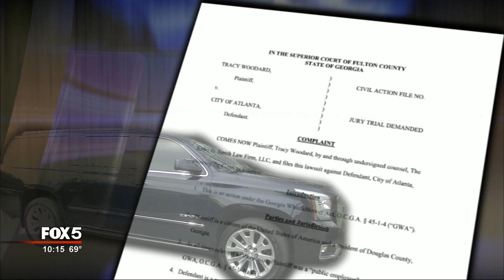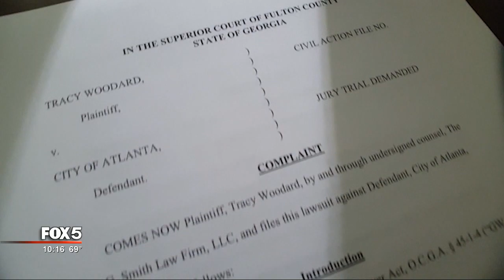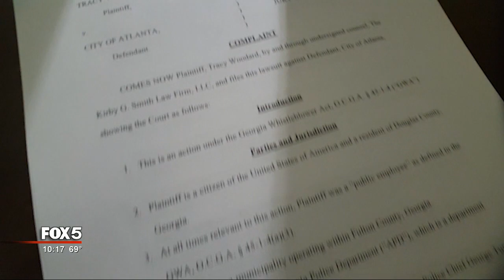I-Team: Atlanta Police Chief Defends Purchase and Use of Executive Protection SUVs for Mayor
ATLANTA - A former Atlanta Police business manager says the city fired her after she blew the whistle on how the department bought and used Mayor Kasim Reed's executive protection SUV’s. Tracy Woodard, claims in her lawsuit, two luxury Yukon Denalis were used at times for personal errands by the Mayor and his family.

Tracy Woodard is a former Atlanta Police business manager. She claims she discovered funds "dedicated to purchasing patrol vehicles were used to purchase vehicles for personal use by Mayor Kasim Reed and his family."

“Officers don't even have decent vehicles to ride in,” says Woodard, “they can't even do their job. We got vehicles used for personal reasons. Excessive luxury. I just have a problem with that.”

Atlanta Police Chief, Erika Shields, in an exclusive interview with FOX 5, says Ms. Woodard can't be right because there is no separate police fund to buy just patrol cars.

“The city doesn't have a pool of money that is set aside for police vehicles,” says Chief Shields. “It is money to buy vehicles for the city. All 9,000 employees.”

Woodard's suit claims she also found "APD officers were driving and escorting Mayor Reed and his family on personal errands."

That doesn't surprise Chief Shields. She says, in fact, the standard operating procedure for executive protection is to take care of the Mayor and his immediate family. In this case, Chief Shields says that is the Mayor’s wife and daughter.

“They are never - not his family. He is never - not the mayor. So, it stands to reason at some point, yes, they will be in a grocery store together,” says chief Shields.

Tracy Woodard says she was fired last year, after she questioned the purchase of the two $84,146 vehicles, including upgrades.  Her lawsuit also claims the city misspent federal grant and drug forfeiture funds to pay holiday overtime to police officers. She says she reported this, as well, to the police chief.

“Not just under the bus, but they backed the bus over me,” says Woodard.

Chief Shields believes the lawsuit is without merit and the city will win. She says Tracy Woodard was fired, not for blowing a whistle, but for unsatisfactory job performance.

“I think it is unwarranted and we have a disgruntled employee and I'm sorry we are here having this interview,” says Chief Shields.

Tracy Woodard, born right here in Bowen Homes, and first in her family to graduate from college, is unhappy with the firing. But, is she sorry she asked questions about spending?

“Yes, because I lost my job. No, because that story need to be told.”